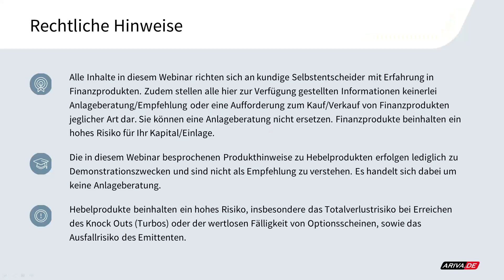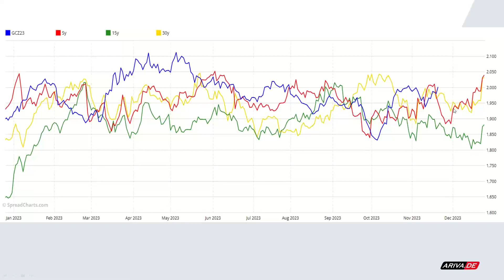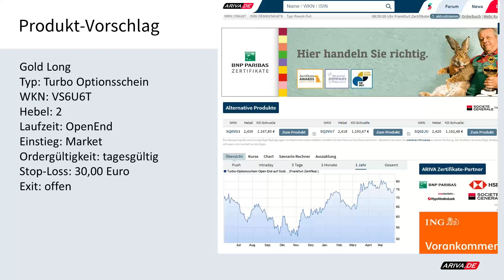Technical Trading: Gold Long Zukauf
Gold Long
Typ: Turbo Optionsschein
WKN: VS6U6T
Hebel: 2
Laufzeit: OpenEnd
Einstieg: Market
Ordergültigkeit: tagesgültig
Stop-Loss: 30,00 Euro
Exit: offen
Wöchentlich gratis Trading-Webinar "TRADING INSIGHTS": 1x wöchentlich gratis Trading-Webinar "TRADING INSIGHTS"

▬ Impressum ▬▬▬▬▬▬▬▬▬▬▬▬▬▬

▬ Newsletter ▬▬▬▬▬▬▬▬▬▬▬▬▬▬

▬ RISIKOHINWEIS ▬▬▬▬▬▬▬▬▬▬▬▬▬